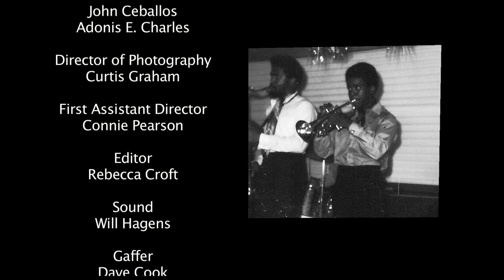Pindar Films short Truth and Lies